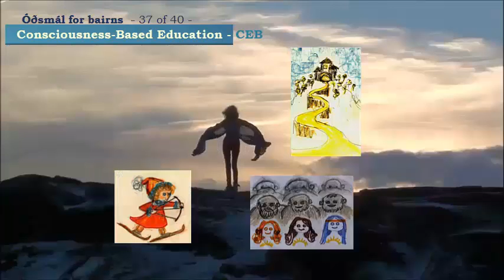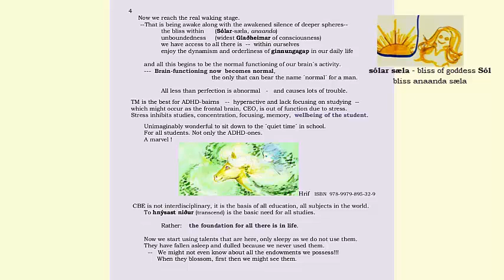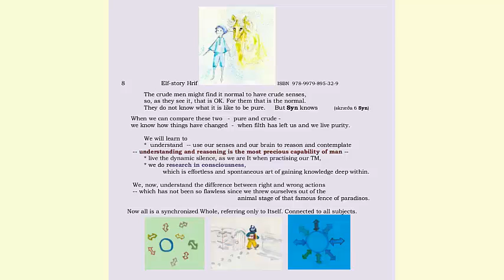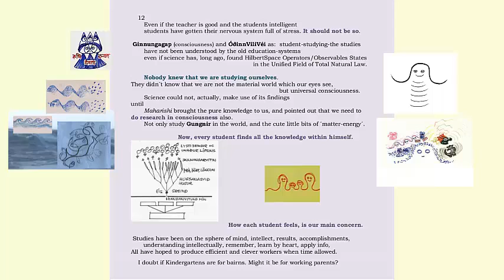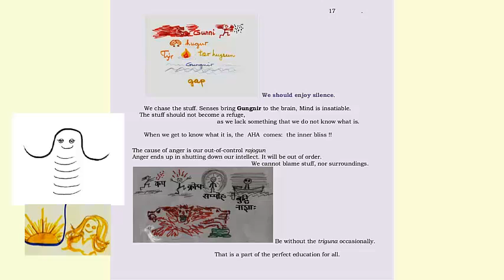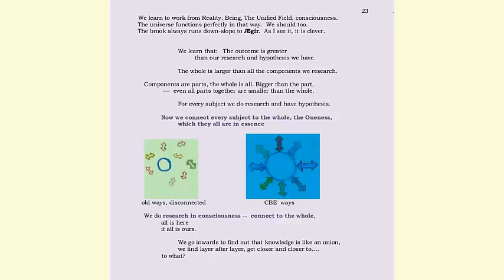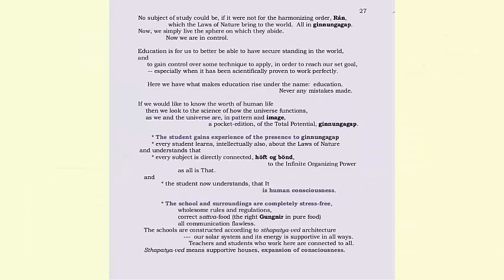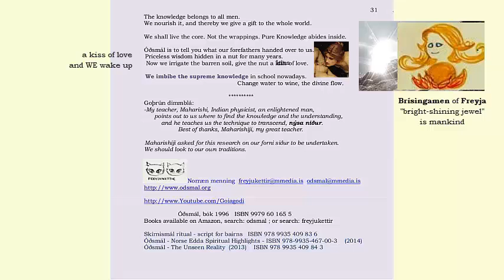Óðsmál Norse Edda Research - Iceland - Consciousness-Based Education 37 of 40 (English)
Óðsmál  -  Consciousness-Based Education
Every kid can be a super-kid. All we need to do is to learn TM, transcendental meditation, and practice the technique. for hundreds of research on TM. Our brain will benefit from it, understanding, discrimination, creativity, health, and happiness. Stress-free schools. Education should not be for a well-paid job only, but for the purpose of life: heightened stage of consciousness and bliss. All connects to The Whole.

Beautifully illustrated books in Icelandic by the awarded author of Óðsmál
Palli og englabjallan
Hver er hann þessi Jakob?